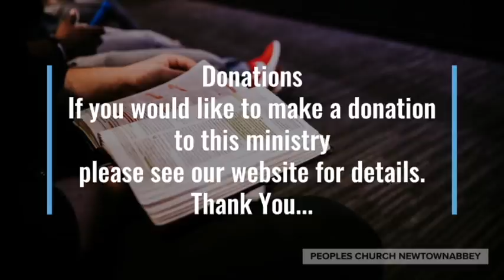'Soul Survivor' Sunday Evening 10th January 2021